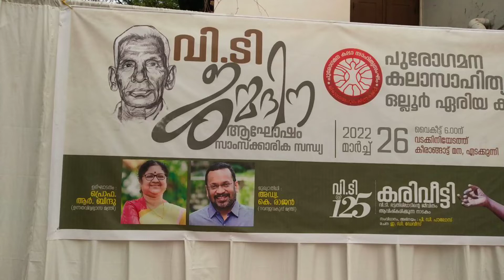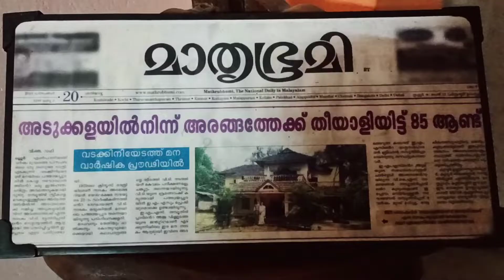വി ടി ഭട്ടത്തിരിപാടിന്റെ 125ആം ജന്മദിനാഘോഷം സാംസ്‌കാരിക സന്ധ്യ / BIJU PAVITHRA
പുരോഗമന  കലാ  സാഹിത്യ സംഘം ഒല്ലൂർ ഏരിയ കമ്മിറ്റി ആഭിമുഖ്യത്തിൽ 26/3/2022 ശനിയാഴ്ച  ഒല്ലൂർ ഇടക്കുന്നി വടക്കിനിയേടത്തു കീരങ്ങാട്ട് മനയിൽ  വച്ചു സാംസ്‌കാരിക സന്ധ്യയും  വി ടി യെ കുറിച്ച് ശ്രീ ഇ ഡി ഡേവിഡ് രചിച്ച  കരി വീട്ടി  എന്ന  നാടകത്തിന്റെ അവതരണവും  നടത്തി.